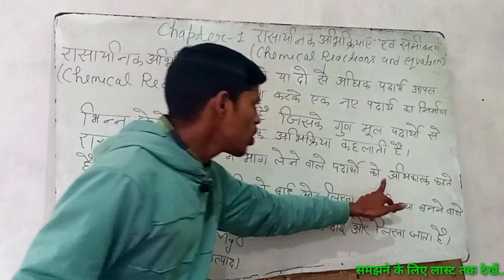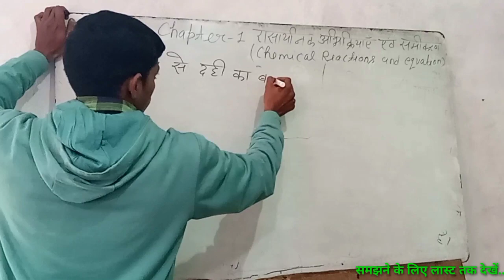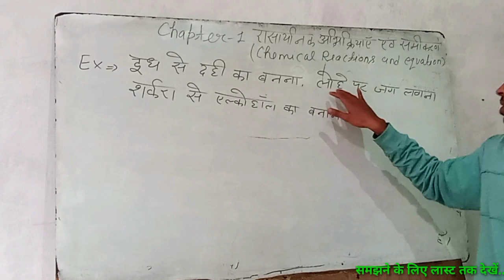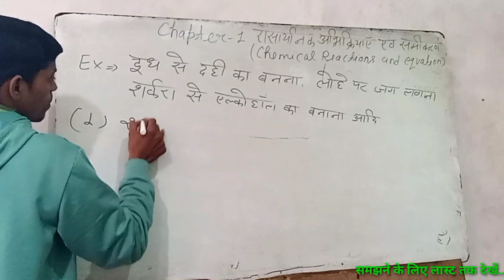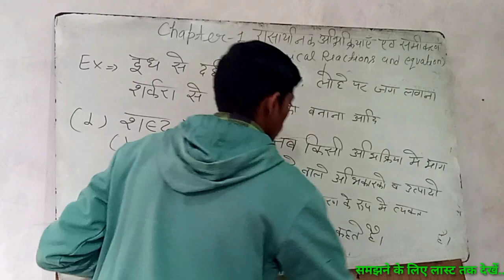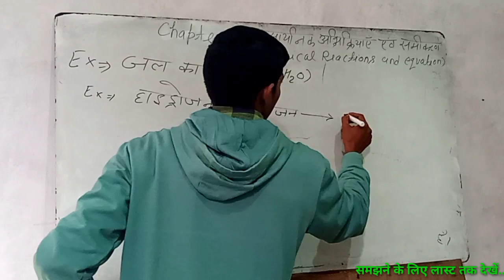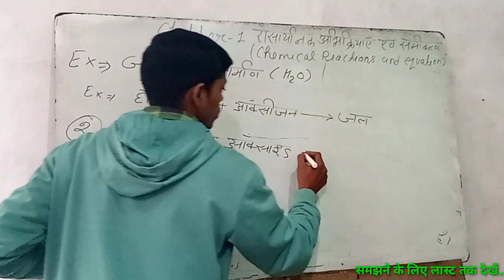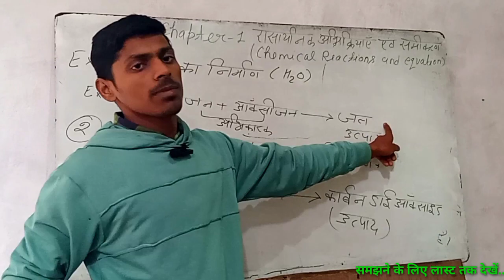Class 10th || रासायनिक अभिक्रियाएँ एवं समीकरण || Chemical Reactions And Equation In Hindi || 2024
रासायनिक अभिक्रियाए एवं समीकरण gyanoday ke guruji
rasayanik abhikriya avam samikaran ncert tutorial
rasayanik abhikriya avam samikaran
class 10